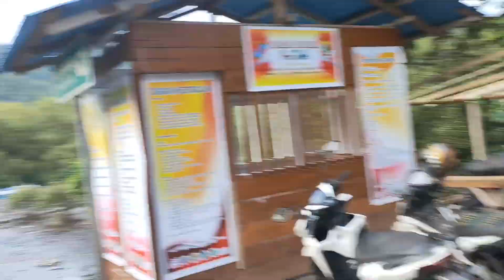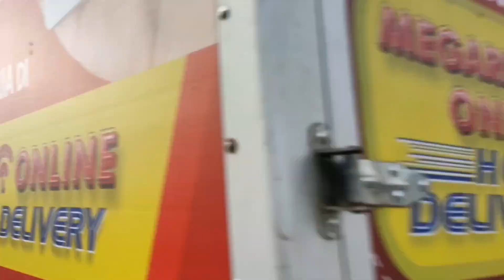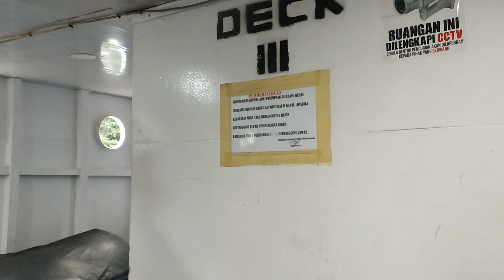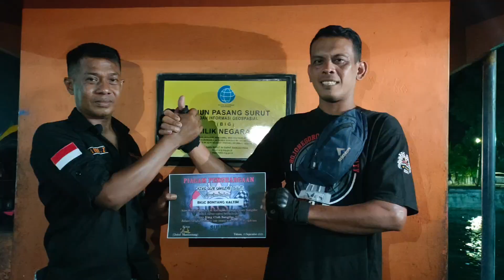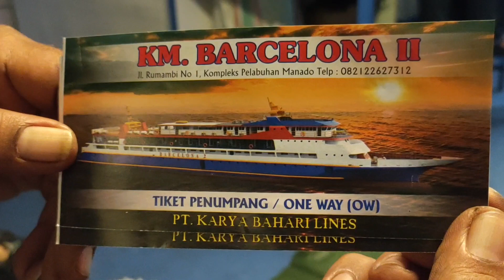Touring RX King Bontang-Kilometer 0 Miangas Part 34 Sangihe ke Manado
Touring RX King Bontang-Km 0 Miangas ini adalah Touring di bumi Celebes Menembus Batas Negeri Kilometer 0 Utara NKRI Pulau Miangas yang berbatasan antara Indonesia Filipina dengan mengendarai motor RX King.

Pada Part 34 ini kita melanjutkan perjalanan dari Sangihe ke Manado, kami naik Kapal Barcelona II.
- Tiket Penumpang 100rb per orang
- Tiket Kendaraan 100rb
- Waktu Tempuh -+ 10jam

Ikuti terus perjalanan Riderx Hiker Touring RX King Bontang-Kilometer 0 Miangas, semoga video ini bermanfaat dan menghibur dan bisa menjadi referensi buat teman-teman para pecinta Touring.
Jangan lupa tonton videonya sampai habis ya...thanks 🙏🙏🙏
Akan tayang setiap hari Rabu dan hari Sabtu.